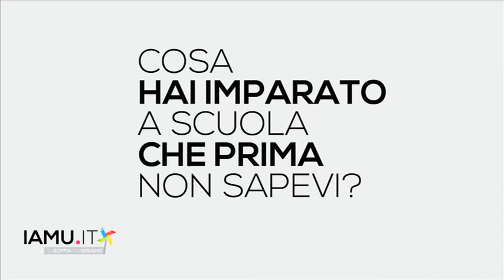IAMU.it a scuola: Giovanni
Liceo scientifico "Leonardo da Vinci" di Reggio Calabria